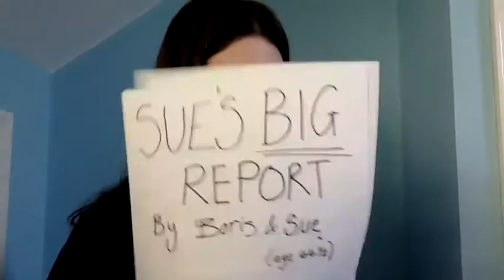Sue Gray Eve!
It's Sue Gray Eve! It's Sue Gray Eve! She's coming tomorrow!

Remember to leave out milk, cookies and letters of resignation!